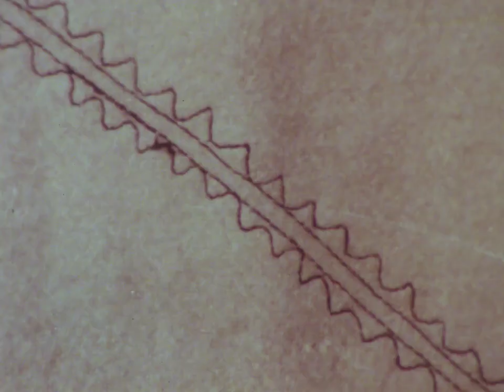Народни носии од Средна и Источна Македонија